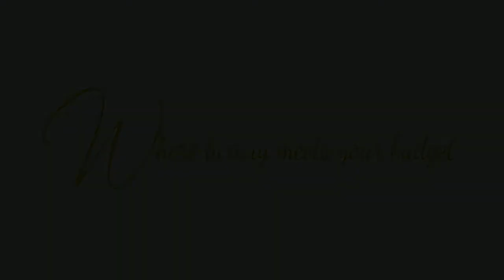8.98CTW INTENSE YELLOW CUSHION DIAMOND RING VS2 BY WONDER JEWELERS